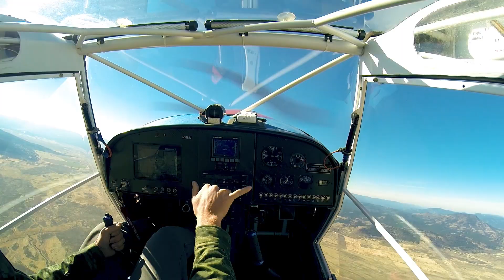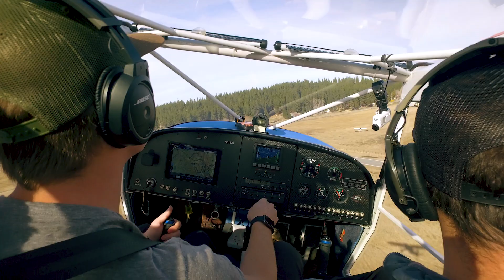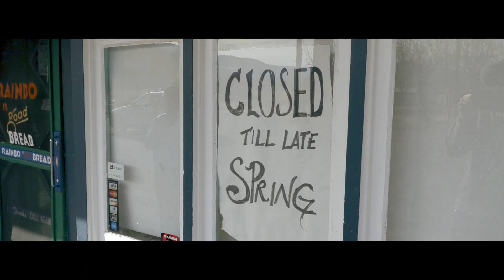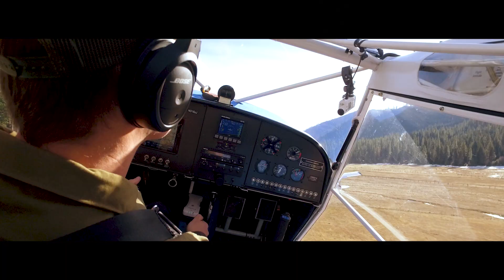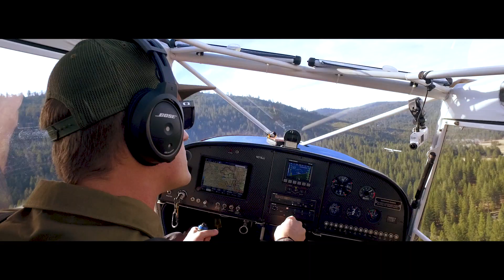Bush Planes on The Ranch - VLOG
Our friends at the Turner Ranch invited us to go land on their ranch land in Sierra Valley, CA. Such an awesome place to play around in a bush plane! I absolutely can not wait to go fly there in the spring/summer when everything is green! Huge thanks to Merrick Turner and his family!